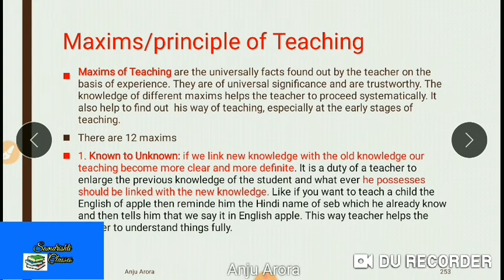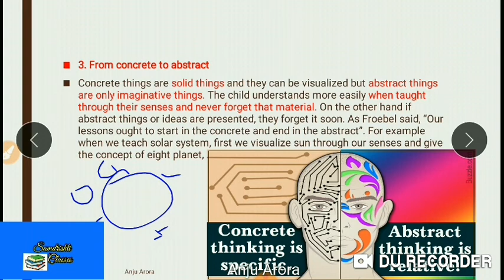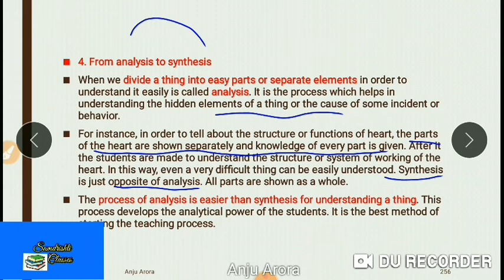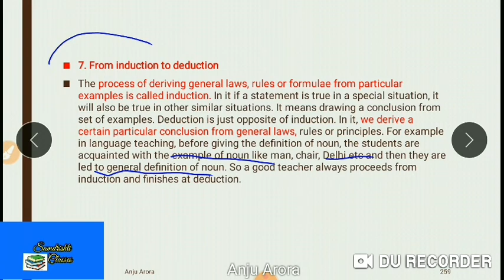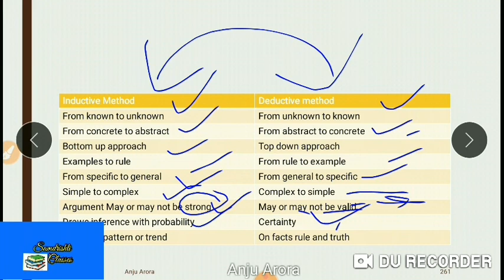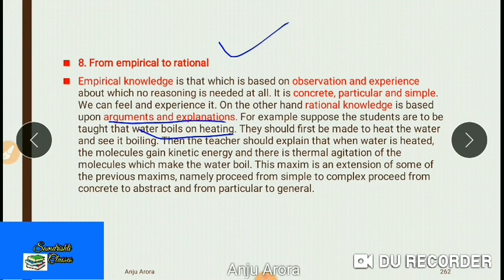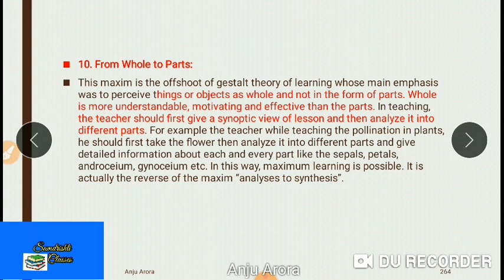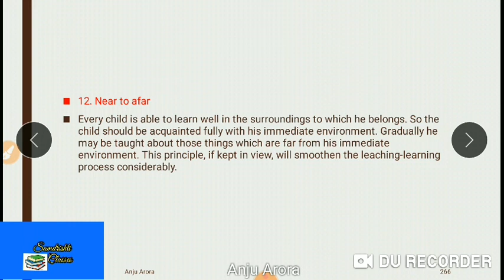Maxims/principles of teaching|| Nta ugc net paper 1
in this video maxim's / principle of teaching is explained with questions in simple way